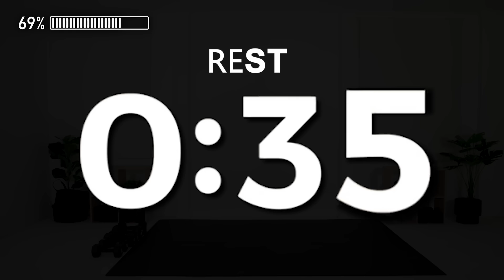30 Minute Cardio & Weight Training for Fat Loss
Torch fat and sculpt muscles with this non-stop workout that combines cardio and strength moves into high-intensity intervals guaranteed to bring the burn!

I used a set of 5kg/11Lbs, dumbbells but you may want to use something lighter or heavier depending on your fitness and strength level.

How it’s done: There are 3 Circuits to complete 2 x through. Each circuit consists of 3 strength, 3 cardio &  3 core moves. Complete each exercise for 30 secs with no rest between movements!
Circuit 1
1️⃣Alt Squat Drive & Press
2️⃣1 1/2 Stiff Leg Deadlift
3️⃣Lunge to Upright Row
4️⃣3 Shuffle Jump Lunge
5️⃣4 Runners Knees to Sprawl
6️⃣Bear Shoulder Tap In & Outs
7️⃣Frog Crunch
8️⃣Heel Taps
9️⃣Plank Twist
Circuit 2
1️⃣Deadlift to 2 Bentover Row
2️⃣Alt Curtsy Lunge & Curl
3️⃣DB Swing to Alt Fwd Lunge
4️⃣Low Jack Punch
5️⃣Static Ice Skater
6️⃣Squat Hop Burpee
7️⃣Plank Ankle Tap
8️⃣Side V Crunch (L) side
9️⃣Side V Crunch (R) side
Circuit 3
1️⃣Lateral to Front Raise
2️⃣Lunge with O’head Tri Ext
3️⃣Renegade Row to Squat Hold Curl
4️⃣4 Scissor Jack Drop Squat
5️⃣Clapping High Knees
6️⃣FWD & Back Jump to Sprawl
7️⃣Bicycle Crunch
8️⃣Toe Touches
9️⃣Bent Knee X Body Crunch
*Workout Complete 🔥Burn 330 Calories

**Total Calories burned will vary depending on your body composition, workout intensity and also fitness level.

I recommend these Amazon Products:

Large Exercise Mat

15 Pounds Dumbbells

20 Pounds Dumbbells

30 Pounds Dumbbells

3 Tier Gym rack

A Frame Gym Rack

Love the workout and want to know how you can say thanks?

Follow my EXACT weekly training routine on my Garage Fitness Girl App 📲

For more videos like this cardio and weights workout make sure to hit subscribe and tick the notification bell so you never miss another build muscle burn fat workout or cardio and weights workout
New Videos every: Tuesday & Saturday

Penny xo